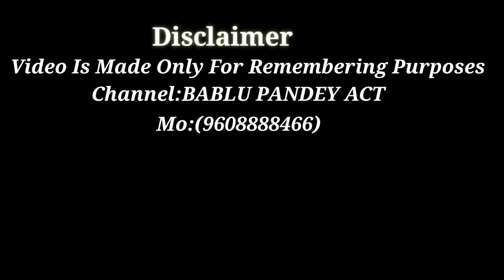Teachers Day Celebration In coaching on five September#Annapurna computer institute#bablupandeyact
Celebration Party on Teachers day five September#Annapurna computer institute#bablupandeyact